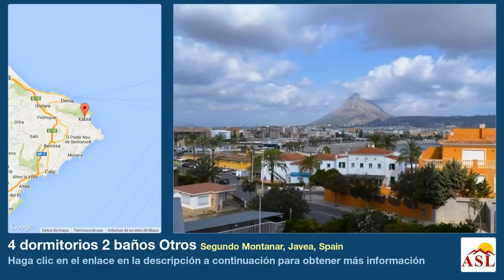4 dormitorios 2 baños Otros se Vende en Segundo Montanar, Javea, Spain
Más información en Otros se Vende en Segundo Montanar, Javea, Spain con 4 dormitorios, 2 baños

Amplio apartamento de 130 m² con algo de vista al mar . 1 ª planta con ascensor. El apartamento ha sido renovado y consta de 4 dormitorios, 2 baños (1 con ducha) amplia cocina totalmente equipada, amplio salón y comedor y 2 terrazas (una acristalada ) . Ventanas de aluminio con doble acristalamiento. Ubicación ideal , a poca distancia de la playa y todas las comodidades.